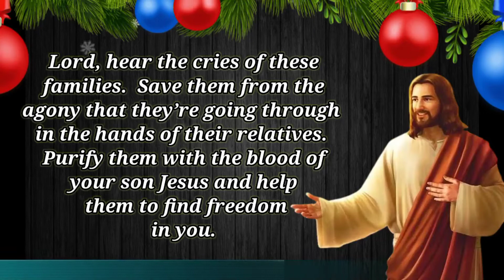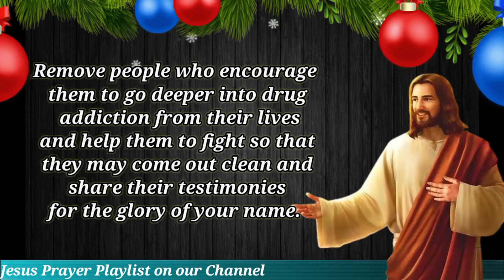Surrender Prayer for Drug Addicts 2022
This is Prayer to Get free for Drug Addicts 2022
In this video you will see Surrender Prayer for Drug Addicts 2022 which you will not find any where on internet.

You May Also Like:

1. 7 Day Prayer Miracle - 2021 New Spirituality